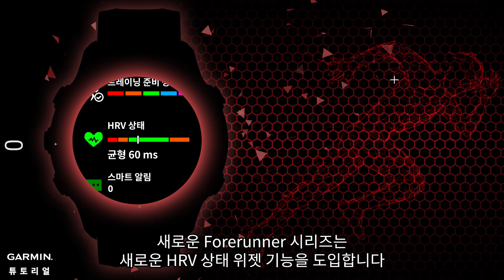[튜토리얼] Forerunner 955/255 시리즈: HRV 상태 위젯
이 비디오는 HRV 상태 위젯을 사용하는 방법을 보여드립니다
0:00 HRV 상태 소개
0:38 메인 메뉴
1:02 어젯밤 HRV
1:11 7일 AVG.HRV
1:27 메인 메뉴 (3주 후)
1:49 아웃트로